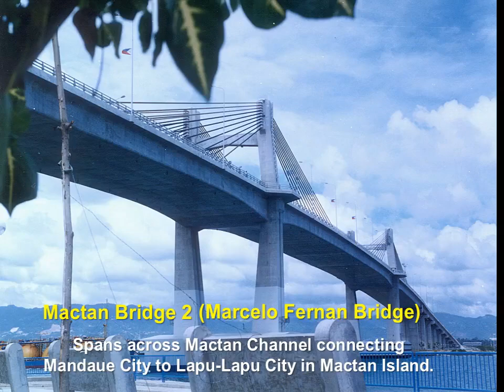Mactan Bridge 2 ( Marcelo Fernan Bridge ) in Cebu.